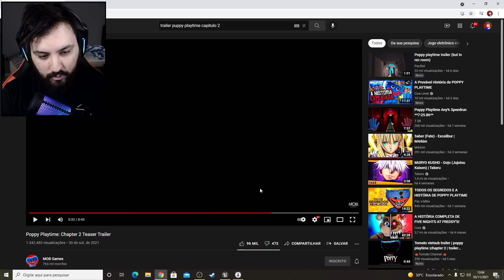PORTA SECRETA DA *KISSY MISSY* HACKEIO POPPY PLAYTIME !! - Poppy Playtime Hacking (SEGREDOS)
Hoje jogamos poppy playtime e hackeamos o jogo novamente encontrando a porta secreta da missy kissy.

Steam ► NightExtreme

Vídeos Anteriores►